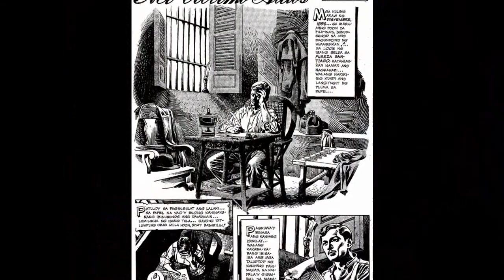Flipe con Pepe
Images: Women in the life of José Rizal.
LYRICS / LETRA
Desde que se fue mi Pepe
el huerto no se ha regado (x2)
la yerbabuena no crece
y el perejil se ha secao (x2)

ESTRIBILLO
Ay Pepe mio, ay Pepe mio ven pa?ca
que no me hagas mas sufrir
que ni tampoco mas llorar (x2 todo)

En un corrillo de hombres
los Pepes son los que valen(x2)
los Antonios son valientes
y los Manueles cobardes (x2)

ESTRIBILLO (x2)

Que no me quieres te alabas (x2)
quien no te quiere a ti soy yo
ay, tronco de tan mala rama (x2)
ay, que no me camelas, te alabas...